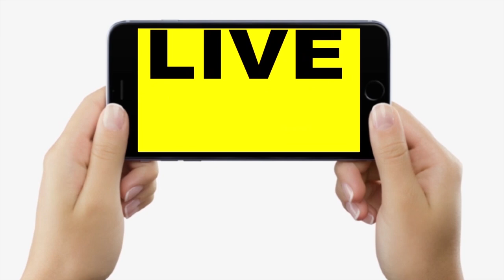Bihar में RJD वाले करवाते हैं CM Nitish की सभाओं में हंगामा, JDU के Abhishek Jha ने लगाया ये आरोप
Bihar में RJD वाले करवाते हैं CM Nitish की सभाओं में हंगामा, JDU के Abhishek Jha ने लगाया ये आरोप | Bihar News | LiveCities